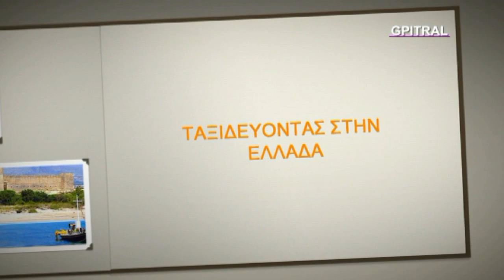Μαρώνεια Ροδόπη Μακεδονία Θράκη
Η Μαρώνεια είναι ένα χωριό του Νομού Ροδόπης 29 χλμ. νοτιοανατολικά της Κομοτηνής. Βρίσκεται κοντά στην ομώνυμη αρχαία πόλη. Ανήκει στον Δήμο Μαρώνειας ο οποίος έχει έδρα την Ξυλαγανή.
Από τα Ομηρικά χρόνια μέχρι σήμερα η Μαρώνεια είναι διάσημη για τις αμπελοκαλλιέργειες και τους αμπελώνες στου πρόποδες του Ίσμαρου με θέα το Θρακικό πέλαγος. Ο Οδυσσέας μέθυσε τον Κύκλωπα Πολύφημο με Μαρώνειο οίνο. Στον Ίσμαρο σώζονται αρχαίοι λινοί (πατητήρια σταφυλιών), λαξευμένοι σε βράχους.
Η Μαρώνεια την εποχή του Ομήρου ήταν η πατρίδα του Μάρωνα, ιερέα του Απόλλωνα.  Ο σημερινός οικισμός βρίσκεται σε πλαγιά του Ισμάρου και μεταφέρθηκε εκεί το 17ο αιώνα λόγω των πειρατικών επιδρομών . Μέχρι τότε, η Μαρώνεια ήταν παραθαλάσσια. Η θέση της Βυζαντινής Μαρώνειας βρίσκεται στο λιμάνι του Αγίου Χαραλάμπους, γνωστός και ως Παληόχωρα . Κατά την επανάσταση του 1821 οι Μαρωνίτες συμμετείχαν στους αγώνες, όπως ο πρωτεργάτης Παναγιώτης Μηχανίδης και ο φιλικός Γεώργιος Γεβίδης.